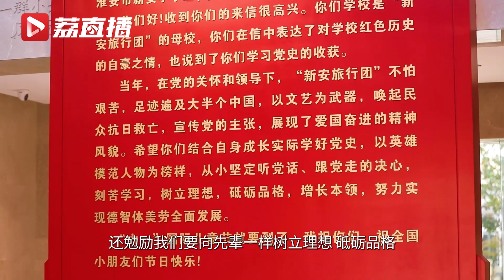淮安这所小学师生为抗日救亡走遍大半个中国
新安小学是"新安旅行团"的母校，有着光荣的红色历史。抗战时期，学校15名师生组成新安旅行团，他们以文艺为武器，唤起民众抗日救亡，走遍了大半个中国。2021年5月30日，习近平总书记给学校回信，勉励同学们要向先辈一样树立理想、砥砺品格。